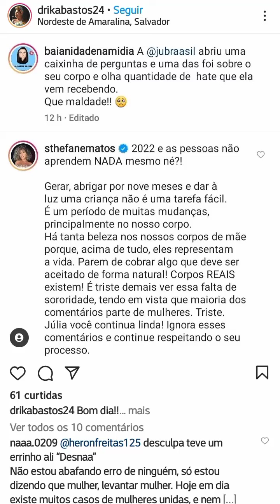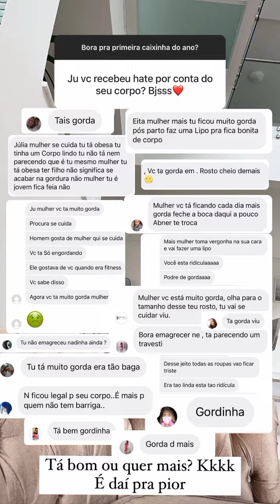jubrasil abriu uma caixa dê perguntas e uma delas foi sobre seu corpo muitos hates ela vem recebendo